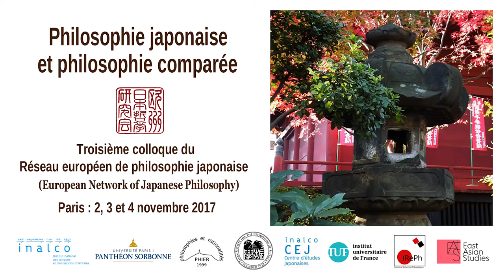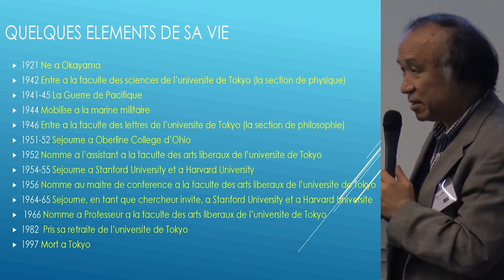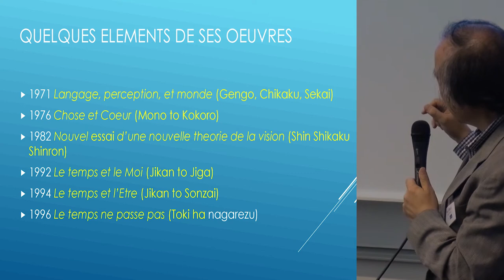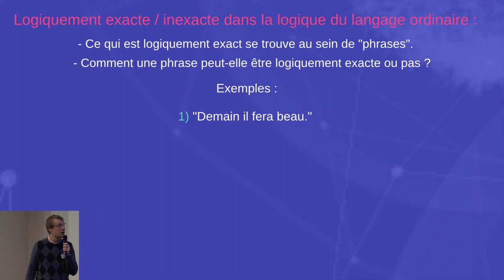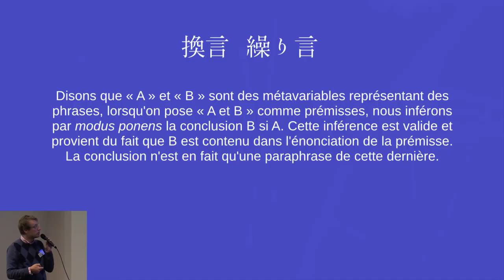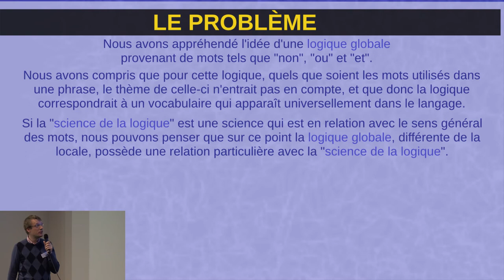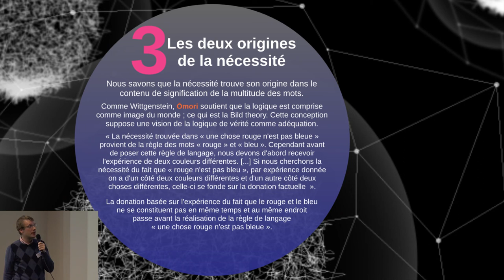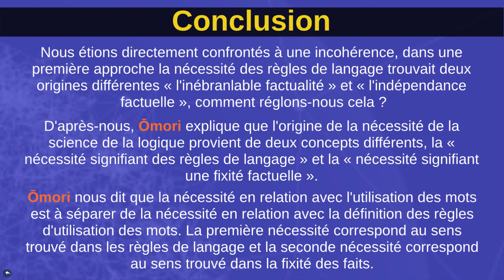Pierre Bonneels - Ōmori Shōzō Workshop ENOJP Paris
"L'empirisme tremblant du langage dans l'oeuvre de jeunesse du philosophe japonais Ōmori Shōzō : Comment traduire les concepts logiques d'Ōmori Shōzō en français ?"

Pierre Bonneels (Introduit par Shin Abiko - Hosei University)
Université libre de Bruxelles (ULB)
EASt Asian Studies (EASt)
Centre de recherche en philosophie (PHI)

Le but de cette communication est d'abord de présenter la logique et la philosophie telles que le philosophe japonais Ōmori Shōzō la conçoit. Deuxièmement, nous nous attellerons à la tâche d’ordonner cette vision et par là dégager les points importants qui constituent sa pensée de jeunesse.
Ōmori Shōzō est empiriste et pour lui le défi est d’expliquer qu'en référence avec la nécessité des phrases logiquement vraies, cette nécessité doit être fondée sur l'expérience.
Pour nous préparer à ce problème, nous allons décrire des observations banales au sujet du mot 論理学 (ronrigaku – trad. logique, science de la logique). Car il s'agit bien de nous situer dans le langage vernaculaire qui accueille la pensée de Ōmori, le japonais. Dans ces limites nous pouvons dégager deux concepts celui de 論理 (ronri – trad. logique) et de 学 (gaku – trad. science). Comme l'idéogramme 学signifie le fait de faire une étude, nous pouvons comprendre que les termes de 論理学font référence à l'étude de la logique. Cette dernière différenciation est au regard de la pensée Ōmoricienne extrêmement importante. C'est à partir de cette séparation que nous aborderons la philosophie de la logique telle que présentée par Ōmori. Fort de cette analyse nous parlerons donc §1 du sens de la logique pour voir ensuite §2 son sens compris en tant que science. Dans une troisième partie, à partir de la logique comprise en tant que science nous discuterons §3 la provenance de la nécessité que comportent en elles les phrases logiques.